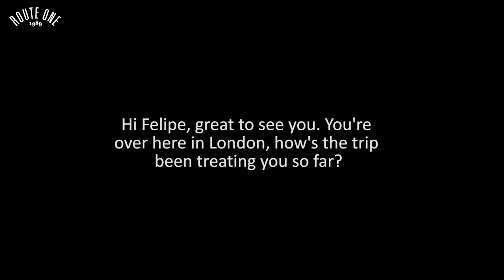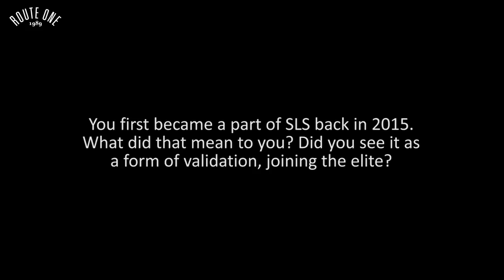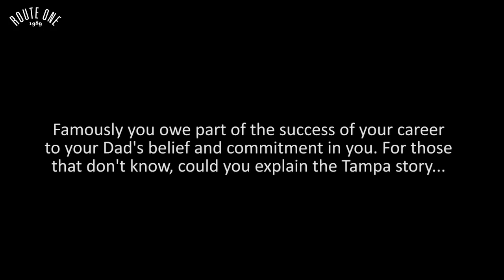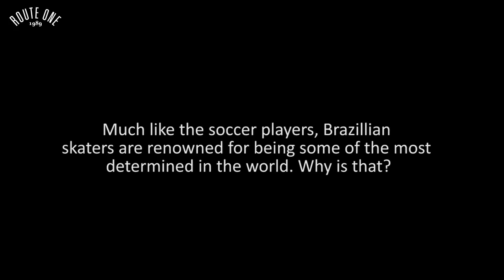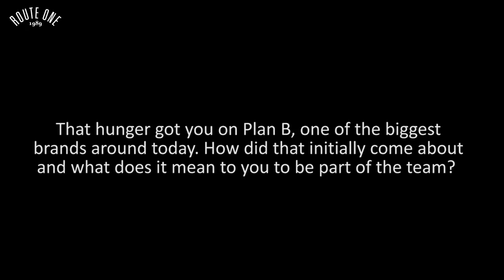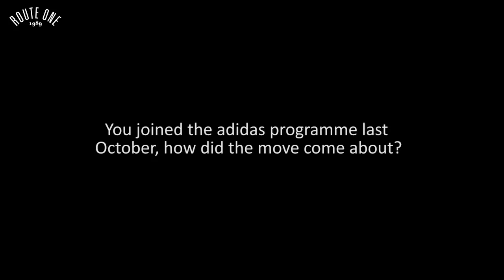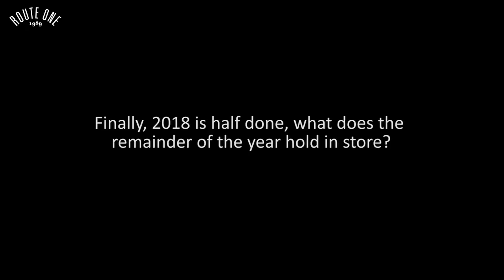Felipe Gustavo: The Route One Interview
Basillia Native and Plan B pro Felipe joined the illustrious adidas Skateboarding roster at the back end of last year, meaning we simply had to find out the back story!

Filmed during this summer's SLS visit to London, Felipe fills us in on his move to adidas, the legendary story of his 2007 trip to Tampa and so much more besides.

More from adidas soon!